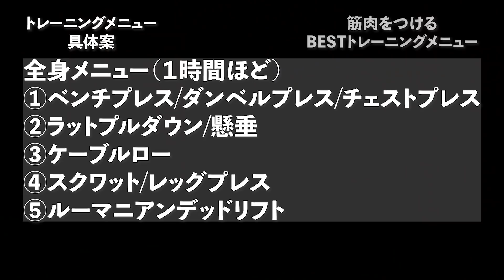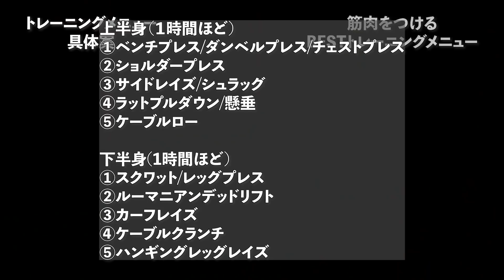筋トレBESTメニュー【1週間のトレメニュー付き】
00:00 筋トレBESTメニューとは
03:36 1週間のトレメニューの提案

まとめ

筋肉をつけるうえでのBESTなメニューはなにか？
週3回vs週4回、8セットvs12セットvs20セット？
どれがBESTなのか、、、

その明確な答えはない
なぜなら遺伝子、ライフスタイル、回復力、摂取している栄養など
様々な要素が人によって異なるから

自分にBESTなトレーニングメニューは自分の体で試しながら実験するしかない
その指標としてトレーニングパフォーマンスは有効である
ノートをつけてその種目等の使用重量やレップ数が伸びているかどうかで
筋肉を成長させてくれるか否かの指標にするとよい

『初心者におすすめの動画』